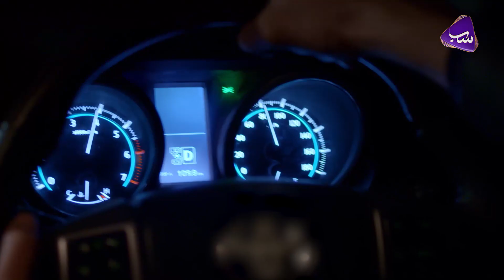Khudgharziyan | Friday At 08:00 pm | SAB TV Pakistan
SAB-TV Pakistan is a mainstream TV Channel, with a core brand proposition of KhushiyoBharaAghaz​. The channel provides you a wide variety of shows ranging from Drama to interviews.